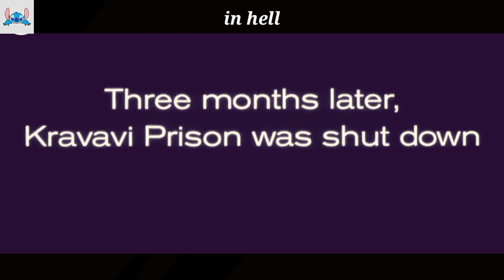Detainees Misjudged This Frail Man, Turns Out He's Surprisingly Hazardous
Kyle LeBlanc (Jean-Claude Van Damme) is a noteworthy resident who wraps up imprisoned in Russia after he gets back at the one who killed his better half, bringing about the executioner's demise. Tragically for Kyle, he is doled out to a jail that is prestigious for its savagery. Constrained by a bad and perverted superintendent, the office consistently holds merciless battles between detainees. To get by in the jail, Kyle should take part in the fights, even as he endeavors to hold his mankind.

tagalogdramarecap tagalogmovierecap filipinomovierecap sokormovies tagalogmovierecaps pinoymovierecaps movierecap movierecaps koreanseries seriesrecap koreanmovierecap chinesemovierecap recaps moviesummary ChaeSoo-Bin#YooSeung-Ho#stitchrecap#foxrecap#mysteryreccaped#primerecap#Pinkrecap#movierecaps#Pinoyrecap#movieexplained#recapking#recapnext#snowrecap#filmrecap#storyreccaped#Jakerecaps